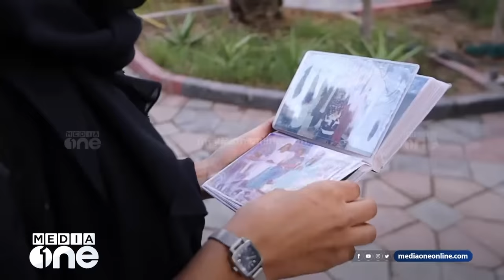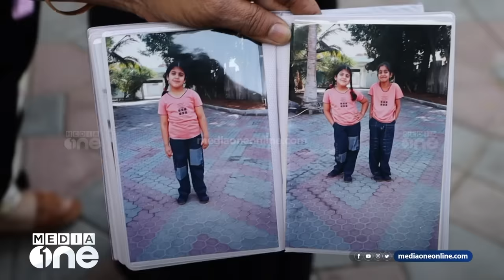അറബികളെ മലയാളം പഠിപ്പിച്ച ആലപ്പുഴക്കാർ | Salute UAE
Genre: News
Language: Malayalam